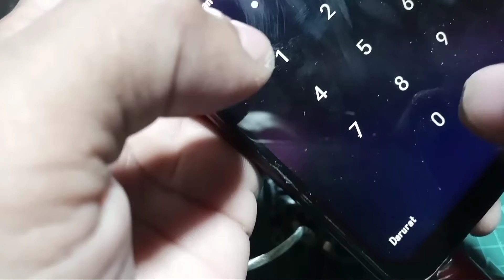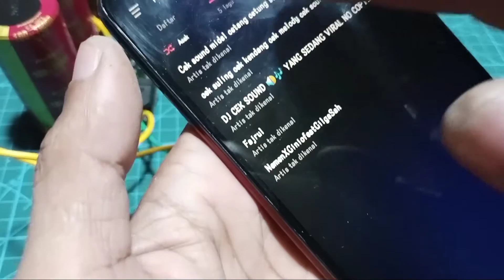cara mengatasi suara serak pada ocl 150 watt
berikut cara mengatsi ocl 150 watt suara serak ,setelah kita berhasil merakit driver tersebut suara yang di dapati serak dan tersendat - sendat
simak saja vidionya sampai selesai ,trimakasih